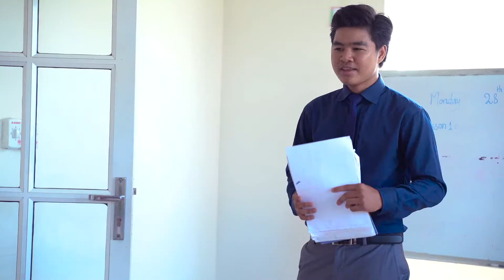English story for kids - Comedy for kids - Mouse - ពាក្យអង់គ្លេសសម្រាប់កុមារ - កណ្តុរ (SKC18th)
Hello kids, how are you today? Do you miss our show? I'm really miss you guys so much. Today I have something special to show you, it's funny and I believe that you will laugh and enjoy this video.
Okay! Let's see how fun it is!